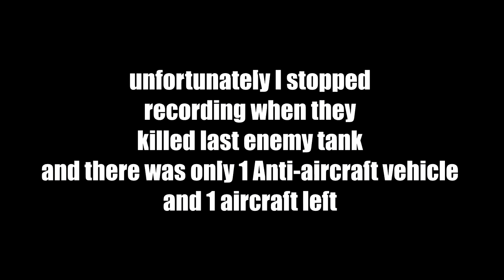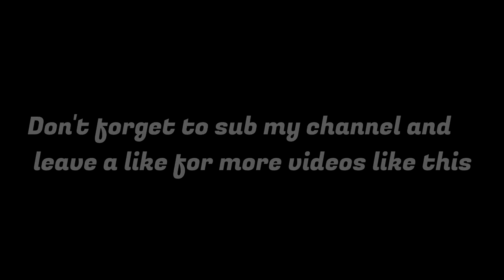EPIC SHOT from 1800m!!! Puma (Sd.Kfz 234/2) Gameplay- War Thunder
War Thunder is the most comprehensive free-to-play, cross-platform, MMO military game for Windows, Linux, Mac and PlayStation®4 dedicated to aviation, armoured vehicles, and naval craft from World War II and the Cold War. Join now and take part in major battles on land, in the air, and at sea, fighting with millions of players from all over the world in an ever-evolving environment.

In War Thunder, aircraft, ground forces and naval ships collaborate in realistic competitive battles. You can choose from over 800 vehicles and an extensive variety of combat situations many of which are exclusive. You can find yourself blasting your pursuers from a bomber turret, defending your teammates on the ground from an air raid with anti-aircraft guns, shooting down enemy planes with a firestorm from multiple rocket launchers, or trying to sink an enemy warship with a torpedo from a fast attack boat.
Meticulous research goes into recreating all of the vehicles in War Thunder with particular attention given to the original characteristics and design of every single tank, plane and ship, ensuring a realistic control experience. Each vehicle consists of a set of internal components that can be damaged individually by enemy fire, affecting vehicle performance. You can temporarily neutralize the enemy’s tank or warship, disabling its guns, engines or controls, or completely destroy it by igniting fuel tanks and ammunition storage. Aircraft for example can suffer damaged wings and steering gear which can significantly limit the maneuverability of the aircraft, but as long as the machine is in the air, and the pilot is holding enough control, they can still affect the outcome of the battle.
War Thunder provides different levels of realism that will equally suit beginners and experienced players. A user-friendly interface and a hint system will make your first steps with the game comfortable and exciting, while more experienced pilots and tank crews can test their merits in fighting in simulation mode...
Features include:
Seamless cross-platform gameplay between Windows PC, Linux, Mac and PlayStation®4 users – everyone on the same server.
Over 800 highly detailed aircraft, tanks, warships and other combat vehicles crafted carefully from historical documents and surviving sources.
80 maps representing the main historical battle theaters.